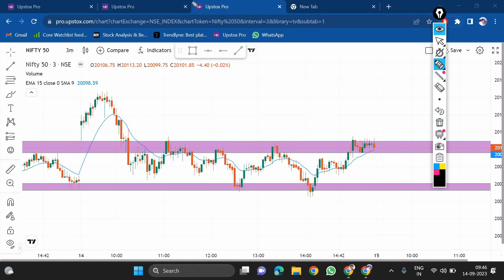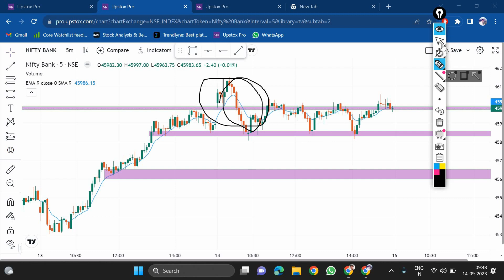Trading मे Loss नही करना चाहते हो सही Entry Or Exit कैसे करते है ओ जान लो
tradingstrategy